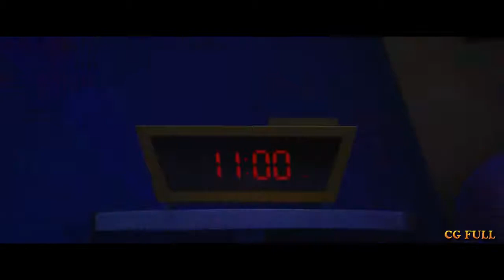Gru and Dru get back diamond scene Despicable me 3 (2017) Hd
Despicable Me 3 - Brothers Stealing Gem scene 2017 Despicable Me 3 (stylized in marketing and onscreen as DESPICABLE M3) is a 2017 American 3D .

Despicable Me 3 - The Brothers' Heist: Gru (Steve Carell) and Dru (Steve Carell) sneak into Balthazar's lair. BUY THE MOVIE: .

Bratt stealing diamond from museum Despicable me 3 (2017) Hd.

Despicable Me 3 - Gru and Dru: Dru (Steve Carell) shows Gru (Steve Carell) their family legacy. BUY THE MOVIE: .